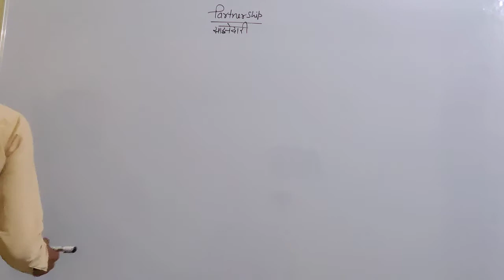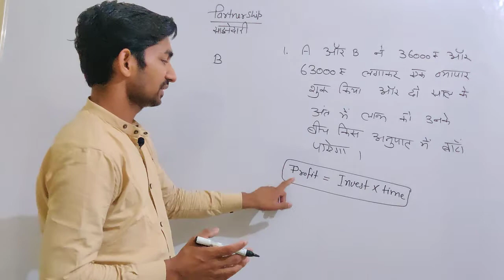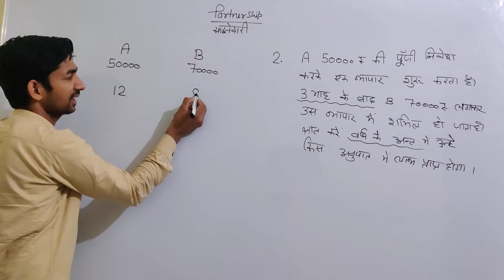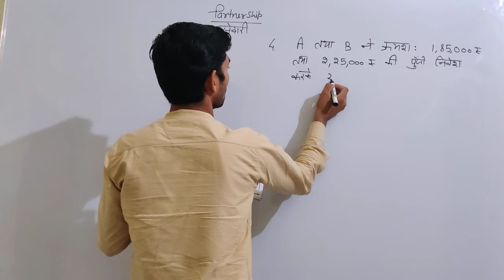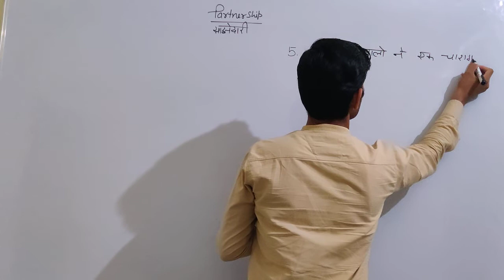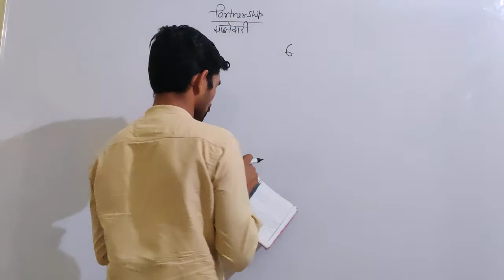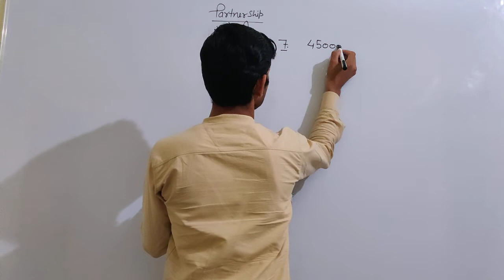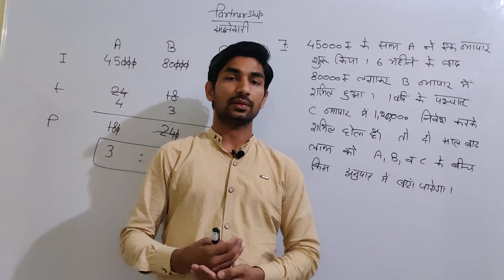Partnership || Class-1 || By Anik Sir